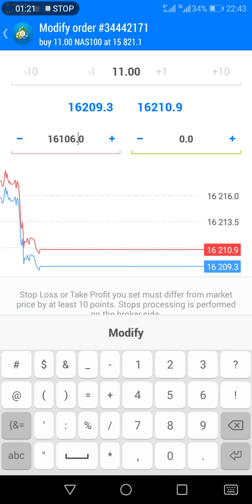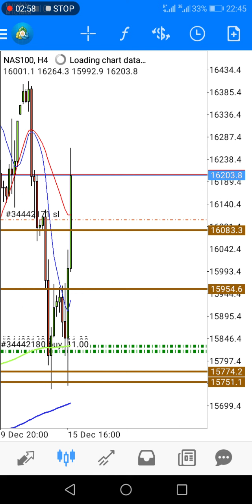from 10k to 2million nasdaq